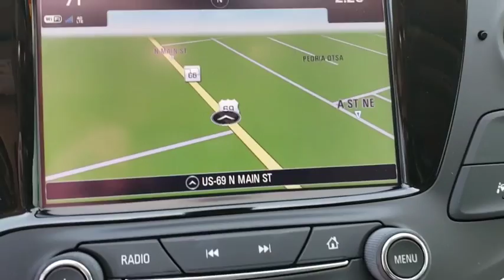2017 Buick Envision Joplin MO, Vinita, OK, Neosho MO, Baxter springs KS, Miami, OK N308100A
Ebony Twilight Metallic U 2017 Buick Envision available in Miami, Oklahoma in Miami Auto Super Center. Servicing the Joplin MO, Vinita Oklahoma, Neosho MO, Baxter springs KS area.

Recent Arrival! KEYLESS START BTT - REMOTE PANIC ALARM BTV - REMOTE VEHICLE STARTER SYSTEM C3U - PANORAMIC MOONROOF C9B - LAMP, INTERIOR CE1 - WINDSHIELD WIPERS RAIN SENSING CJ4 - CLIMATE CONTROL,TRI-ZONE AUTO CKC - GVWR, 5247 LBS D7A - DOOR HANDLES, BODY-COLOR CHROME STRIP DD8 - INSIDE REARVIEW MIRROR, AUTO DIMMING DP6 - MIRROR CAPS, BODY COLOR DWL - MIRRORS, OUTSIDE HEATED POWER ADJUSTABLE & AUTO-DIM, MANUAL FOLD W/TURN SIGNAL INDICATORS E22 - REAR HANDLE ASSIST E27 - ASSIST HANDLE, PASSENEGER E28 - ASSIST HANDLE EA1 - POCKET FRONT SEAT BACK, LH EA2 - POCKET FRONT SEAT BACK, RH EF7 - COUNTRY UNITED STATES OF AMERICA (USA) F46 - CHASSIS, ALL WHEEL DRIVE FE9 - 50-STATE EMISSIONS FJW - VEHICLE FUEL GASOLINE FX3 - STABILITRAK-STABILITY CONTROL SYSTEM W/ TRACTION CONTROL FXP - AXLE, 3.17 FINAL DRIVE RATIO G99 - ACTIVE TWIN CLUTCH ALL-WHEEL DRIVE GB8 - EBONY TWILIGHT METALLIC GNB - SUSPENSION FRONT PERFORMANCE GNC - CHASSIS EQUIP REAR REAR AXLE, 4-LINK H0Y - EBONY I17 - ENGINEERING YEAR 2017 IO6 - NAVIGATION J61 - ANTILOCK BRAKE SYSTEM J71 - BRAKE, PARKING JJ2 - BRAKE LINING JNK - TOW HOOK PROVISIONS K34 - CRUISE CONTROL KA1 - SEATS, HEATED FRONT KA6 - SEATS, HEATED REAR OUTBOARD POSITIONS KB7 - CONTROL MANUAL SHIFT, AUTOMATIC TRANSMISSION KC5 - POWER OUTLET, FRONT AUXILIARY 12 V KD4 - POWER OUTLET, FRONT CONSOLE 12 VOLT KI6 - POWER OUTLET KL9 - ENG CONTROL STOP/START SYS KPA - POWER OUTLETS LHD - VEHICLE DRIVE LEFTHAND DRIVE LTG - ENGINE, 2.0L TURBO DOHC 4-CYL W/ VVT M2D - TRANSMISSION, 6-SPD AUTOMATIC MAH - MARKETING AREA US, PUERTO RICO /USVI MM1 - MERCHANDISED TRANS AUTO N34 - LEATHER WRAP STEERING WHEEL NC7 - EMISSION OVERRIDE FEDERAL SYSTEM NCG - REAR DOOR LOCKS, POWER, CHILD SECURITY NKC - BUICK QUIET TUNING NT7 - FEDERAL EMISSION SYST TIER 2 NWO - EXHAUST, DUAL STAINLESS-STEEL WITH BRIGHT TIPS Q8E - MECHANICAL JACK R7I - ONSTAR 3 MONTH TRIAL DELIVERED AFTER 12/31/16 R9I - GVWR PROCESSING OPTION R9N - PROCESS CODE RR0 - TIRES, ALL SEASON BLACKWALL RT7 - WHEELS, 19 10-SPOKE ALUMINUM PREM MANOOGIAN SILVER FINISH SLM - SALES PROCESSING STOCK ORDERS ORDERS T3U - FRONT FOG LAMPS T4A - HEADLAMPS, HALOGEN T74 - HEADLAMPS, AUTOMATIC DELAY T83 - HEADLAMP CONTROL AUTOMATIC ON & OFF TC2 - LIFTGATE, POWER, HANDS FREE, PROGRAMMABLE TDM - TEEN DRIVER MODE U05 - HORN, DUAL NOTE U2K - XM RADIO + SERVICE SUBSCRIPTION SOLD SEPARATELY BY SIRIUSXM AFTER 3 MTHS U68 - DRIVER INFORMATION CENTER UB3 - ANTENNA FIXED, RR SPOILER, RADIO UC3 - STEERING WHEEL CONTROLS, AUDIO / PHONE UD5 - FRONT AND REAR PARKING ASSIST ULTRASONIC UE1 - ONSTAR(R) UE4 - FOLLOWING DISTANCE INDICATOR UEU - FORWARD COLLISION ALERT UFG - REAR CROSS TRAFFIC ALERT UG1 - UNIVERSAL HOME REMOTE UHG - SEAT BELT WARNING - DRIVER UHH - WARNING INDICATOR, FRONT PASS SEAT BELTS UHS - DISPLAY, DRIVER INSTRUMENT INFO, 8 COLOR CONFIGUREABLE UHX - LANE KEEP ASSIST WITH LANE DEPARTURE WARNING UJM - TIRE PRESSURE MONITOR (EXCL SPARE TIRE) UKC - LANE CHANGE ALERT WITH SIDE BLIND ZONE ALERT UMN - SPEEDOMETER INST, MILES & KILO, MILES ODOMETER UQA - BOSE PREMIUM 7-SPEAKER SYSTEM.br2017 Buick Envision Premium I AWD 20/26 City/Highway MPG **ALL PRICES ARE LISTED WITH TRADING AN AUTOMOBILE AND FINANCING WITH DEALERSHIP, PRICES ARE $1000 HIGHER WITHOUT A TRADE OR FINANCING**brbrReviews:br  * Manageable size makes it easy to drive and maneuver; the cabin is as quiet inside as premium luxury SUVs; you get a lot of features for the money. Source: Edmunds